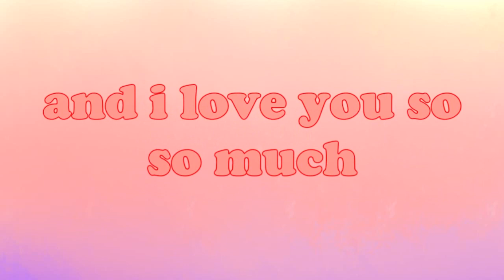BOYS! meme (reuploaded)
EDIT: I COULDN'T HANDLE THE MISTAKES I NEEDED TO EDIT THEM IM SO SORRY LOL
My boyfriends birthday is march 18th so i decided to do a meme i've wanted to do thanks to the inspiration of skaroy's video!!!